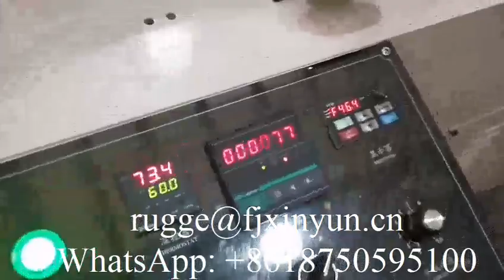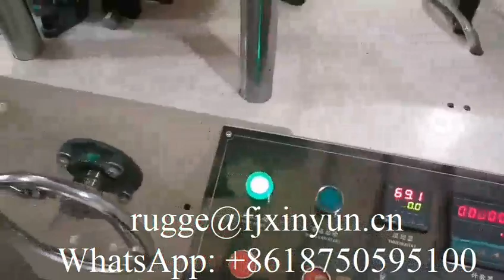Automatic steel to steel embossing serviette tissue paper folding machine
XY-OQ-7000A Automatic steel to steel embossing serviette tissue paper folding machine